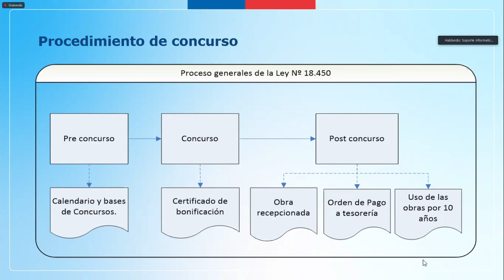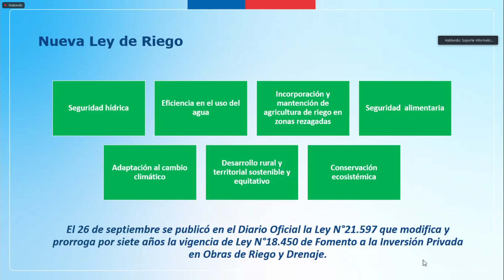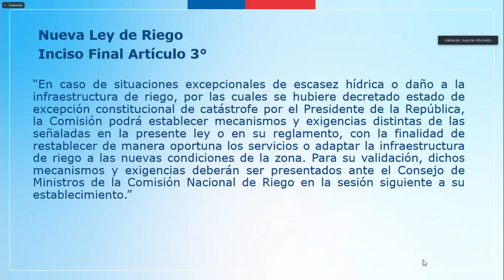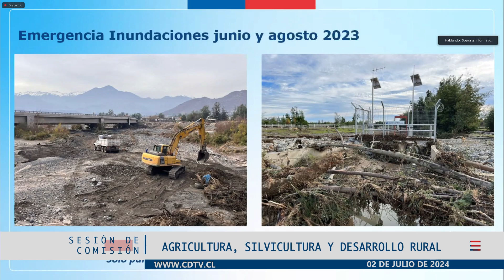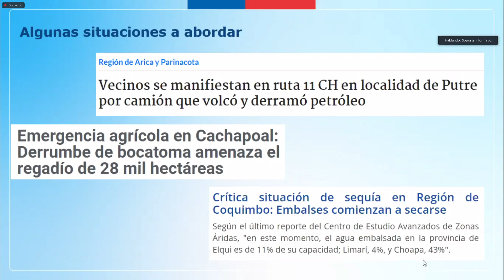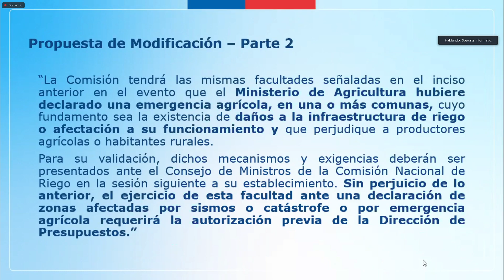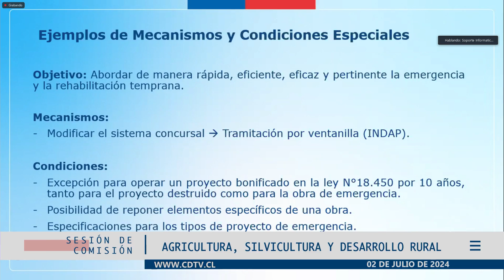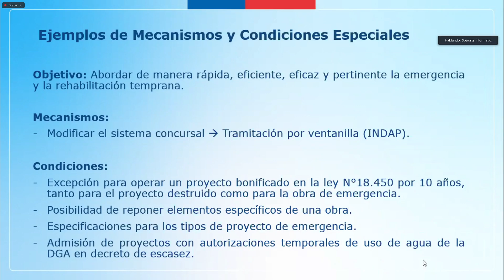Comisión de Agricultura / 2 julio 2024